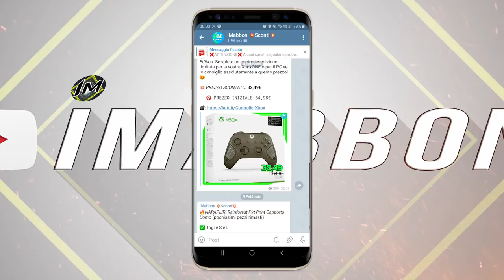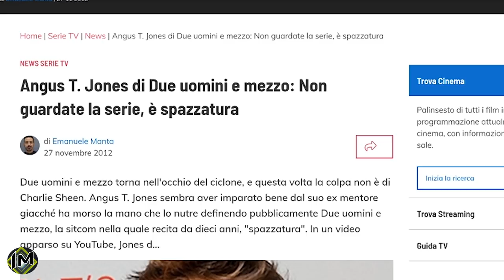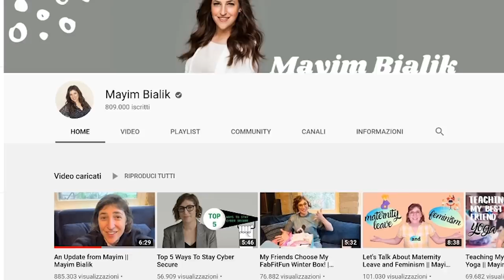Celebrità famose che conducono una vita normale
✨ Essere una celebrità può essere tosta perchè stare sempre sotto i riflettori non è facile per niente..potrebbero venire fuori segreti segretosi che nemmeno le celebrità stesse a volte  sapevano di avere...per questo e tanti altri motivi alcuni si ritirano dal mondo dello spettacolo e dai bei soldi per condurre una umile vita alla nonno di heidi sopra i monti o semplicemente in mezzo a noi...se siete curiosi di sapere chi sono mi raccomando prima ricordatevi di fare un saltino sul mio canale telegram di sconti ufficiale e di stare seduti oppure sdraiati o una mezza via quindi seduraiati e partiamo per una nuova classifica all'insegna di persone e storie incredibili

🅾 SOCIAL: ⏬